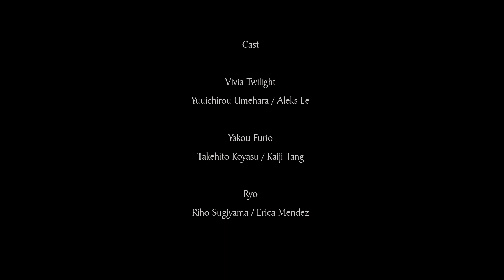Master Detective Archives: RAIN CODE | The Near-Death Detective [Full DLC Story]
Full DLC Sub Storyline featuring Vivia Twilight in Master Detective Archives.

Suhcra-Sensei at your service.

I post clips and gameplay of popular JRPGs or other types if requested.

I don't have a fixed upload schedule. My video uploads can range from once a day to once a week or monthly. However, if a new game piques my interest, I usually upload daily content.

I'm always happy to meet new people. However, if you plan on using any of my gameplay content, please be sure to include my watermark and a link to my channel in the description. Thank you.

Please be advised that using any clips, art, or animation related to the Machination of Eden series and its characters requires prior consent from ArchusMachinations LLC.